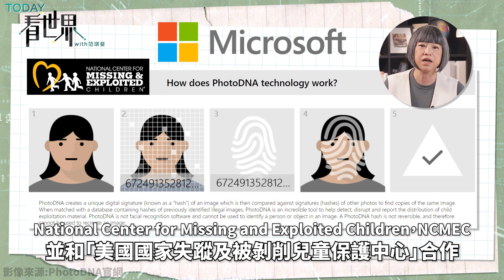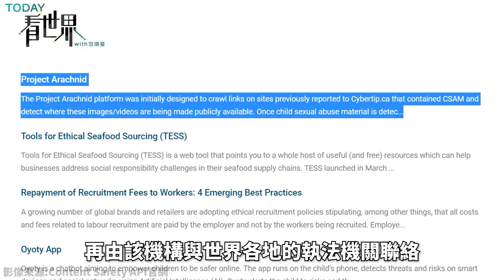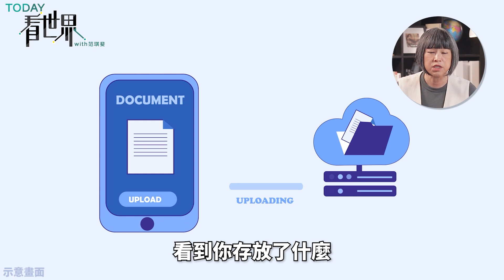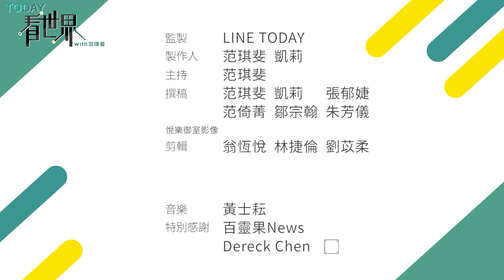上傳兒「露鳥照」被當情色照！遠距看診卻遭Google註銷帳號，AI演算是錯殺無辜或必要之惡？【TODAY 看世界】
疫情期間，如果能透過視訊 遠距看診，或上傳照片、影片，讓醫師「隔空抓藥」是不是很方便呢？美國舊金山一名爸爸，某天看到自己1歲大的兒子 下體腫脹發炎，就拍照上傳診所網站，遠距看診，沒想到他的Google帳號就被廢掉了，網路上的人生直接砍掉重練。怎麼會這麼嚴重？